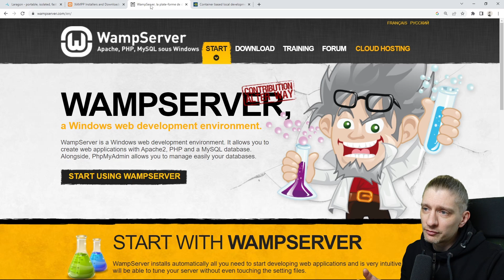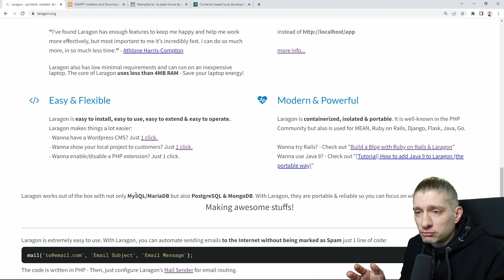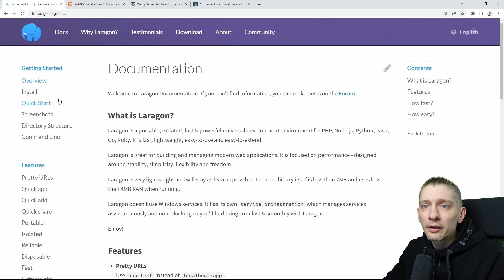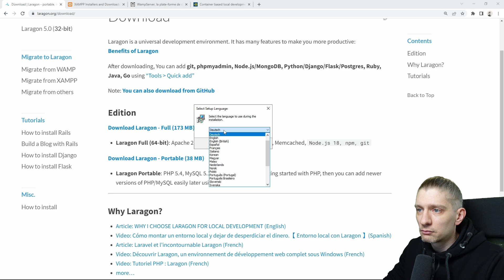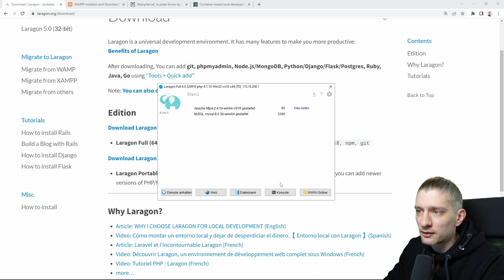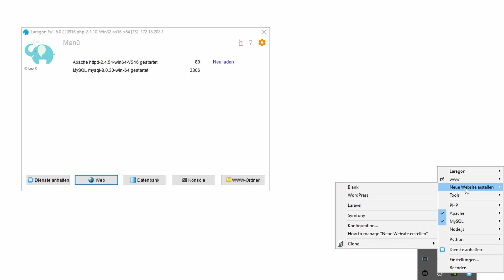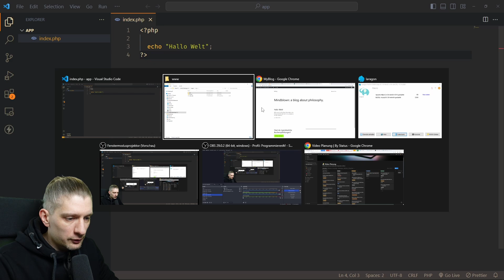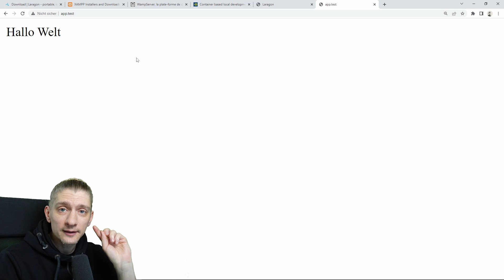Die BESTE Entwicklungsumgebung für PHP?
Für PHP gibt es zahlreiche Tools welche für die Lokale Webentwicklung verwendet werden können. In diesem Video schauen wir uns zusammen Laragon an, welches sehr einfach zu bedienen ist, schnell, flexibel, portabel ist und Projekte wie z.B. WordPress nur mit wenigen Klicks bis zum Start braucht. Ist dies die BESTE Entwicklungsumgebung für PHP? Entscheide selbst! Happy Coding!

⏩ Videoinhalt
00:00 Einleitung & Tools
01:28 Erste Übersicht
04:02 Installation
08:18 Erster Eindruck
10:30 WordPress einrichten
12:21 Beispiel Projekt anlegen

Webentwicklung effizient und einfach. Alles rundum Webentwicklung, Webdesign und angrenzende Themen. Mein Name ist Mario und ich bin bereits seit vielen Jahren beruflich als Web Entwickler tätig. Einige Tutorials auf diesem Kanal sind für absolute Anfänger ohne Vorkenntnisse geeignet, und andere für erfahrene Entwickler.